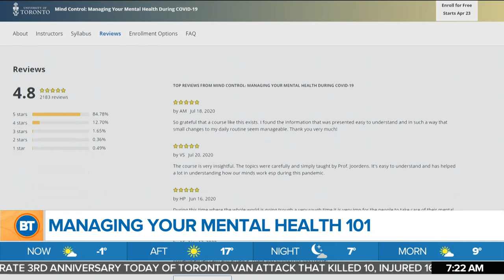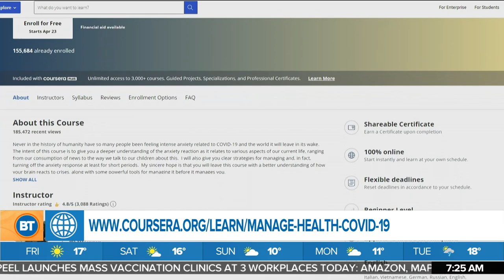How To Manage Your Mental Health During the Pandemic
University of Toronto professor Steve Joordens joins BT to talk about mental health during the pandemic and how his free online classes teach you to manage your own struggles.